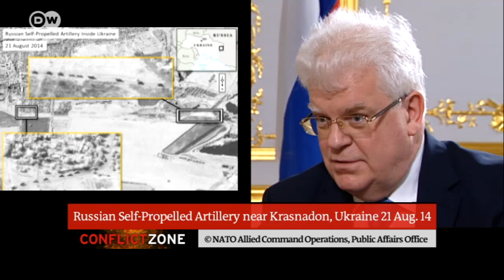Tough diplomacy for Russia’s EU Ambassador | Conflict Zone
On this week's Conflict Zone, Vladimir Chizhov, Russian ambassador to the EU, discusses the crisis in Ukraine, U.S. missile defense and NATO expansion.